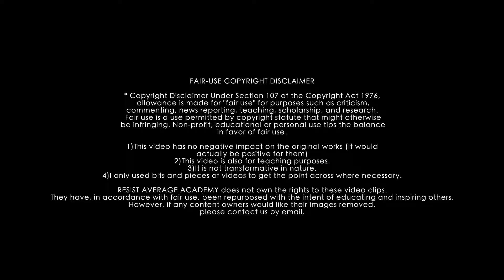Turn Your Pain Into Unlimited Personal Power | Tommy Baker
What if the pain you're going through was exactly what you needed? growth mastery entrepreneur.

Here's the truth:

Pain is not bad.
Pain is a part of life.
Pain focuses, compels us to be present.
Pain interrupts our daydream and wakes us up.

Pain teaches us, reminds us, plunges us to right here, right now.

But suffering?

Suffering is the avoidance of pain.
Suffering is the inability to deal with pain.
Suffering is seeking everything to not experience pain.
Suffering is running away, masking and sedating pain.

So, what do we do with this?

We practice:

We lean in to pain.
We lean into adversity.
We lean into challenges.
We lean into what’s hard.

And on the other side, we find ourselves:

Our resilience.
Our fortitude.
Our connection.
Our personal power.
Our deep rooted confidence.
Our inner knowing beyond knowing.

As the brilliant David Kekich once said:

“Life's easy when you live it the hard way... and hard if you try to live it the easy way.”

What did you get from this video?